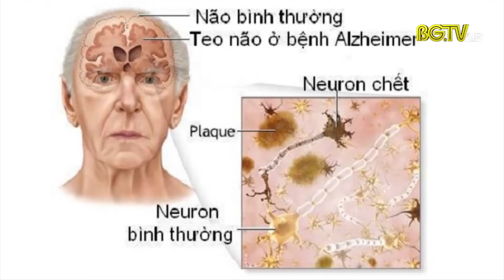Sa sút trí tuệ - Bệnh lý thường gặp ở người cao tuổi